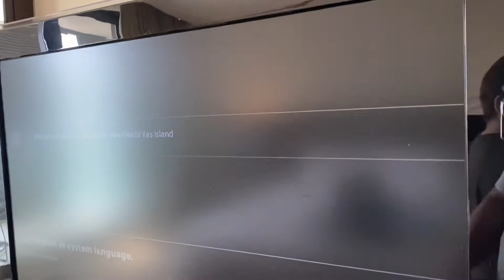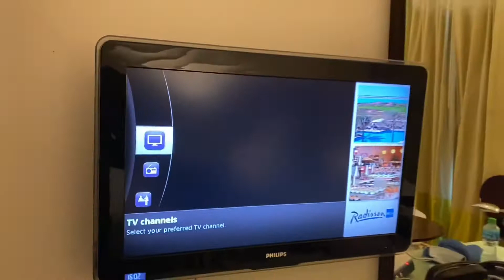RADISSON BLU HOTEL YAS ISLAND ABU DHABI / STAYCATION